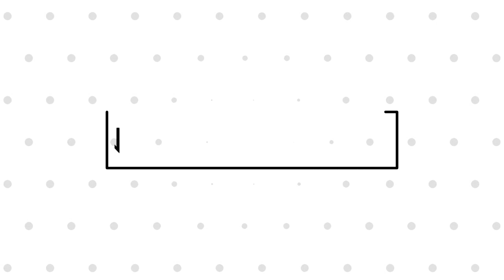HOW TO PREPARE FOR CPT AFTER A FAILURE | EPISODE 1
Hello Friends this is shubham Kumar and welcome to CA EDUCATION and in this video I am Gonna tell you How to Prepare to CPT After a Failure. Students one Thing always keep in our Mind, the Maximum Result of CPT is about 33% that Means only one Students will pass out of three. So don't feel embarrassed if you don't pass in this attempt. ONE DAY YOUR TIME WILL COME.
This video is Episode one Tells you only a Brief Introduction of what's coming up on CA EDUCATION.

Friends I'll keep Uploading such videos
Till then keep watching
And
Do give a Thumbs up 👍 if you like this video
If you want out videos on time then click 👆on the Notification button just in the side of subscriber button to get updates on time